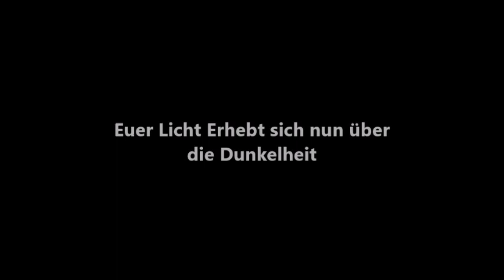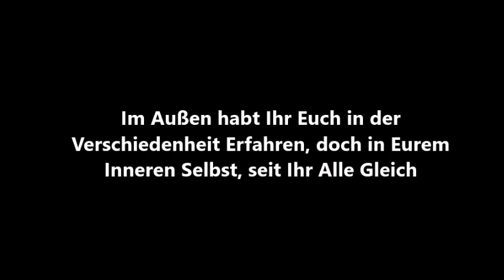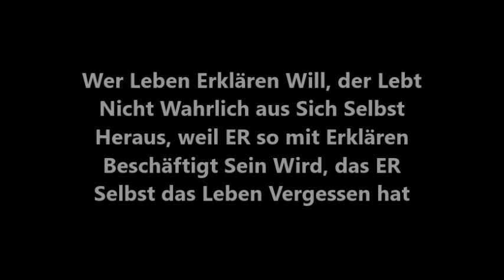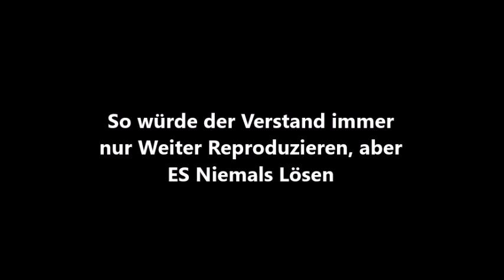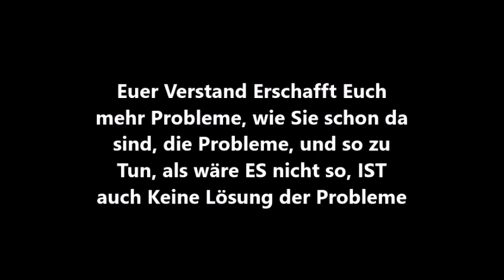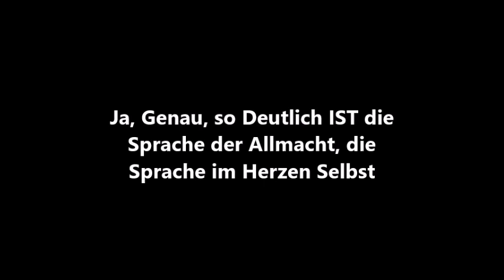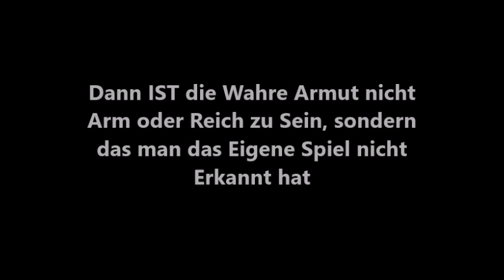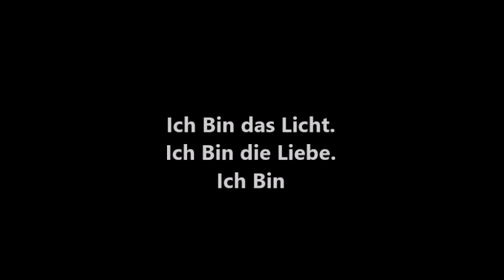Free Spirit Angel Light. Vater Mutter Gott Verkünden.